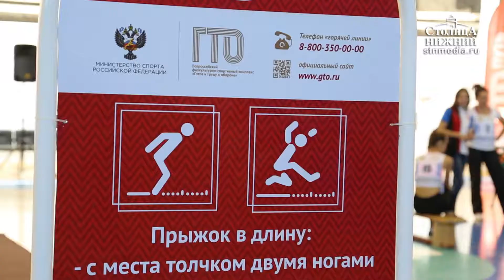Сотрудники органов исполнительной власти Нижегородской области провели спартакиаду комплекса ГТО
Сотрудники органов исполнительной власти Нижегородской области провели спартакиаду комплекса ГТО. Чиновники выступают в командном и индивидуальном зачете. Возраст участников — от 18 до 69 лет. Свою физическую форму демонстрирует экс-баскетболист сборной России, а теперь министр спорта и молодежной политики Нижегородской области Сергей Панов. Прославленного спортсмена подвела перекладина и антропометрические данные. Подробности — в сюжете «Столицы Нижний».